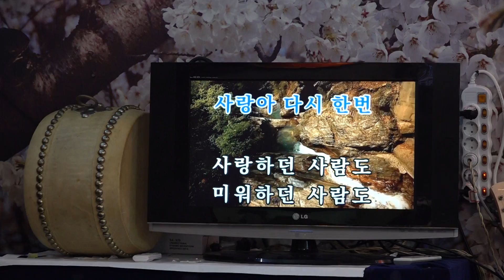가수 전창수 사랑아다시한번